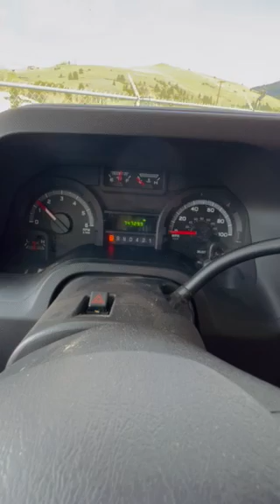2020 Thor Fourwinds 23U